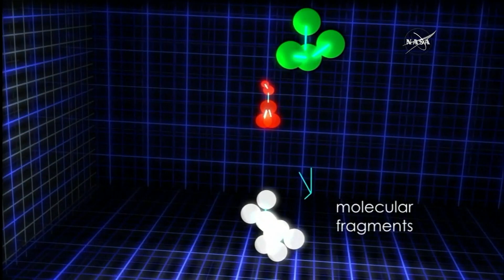NASA's Curiosity rover finds organic molecules on Mars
The biggest clue yet in the search for life on Mars: organic molecules extracted from the 3.5 billion year old bedrock of one of the planet's craters. Despite not being direct evidence, these new findings open up the possibility that microorganisms could have existed on the Red Planet.